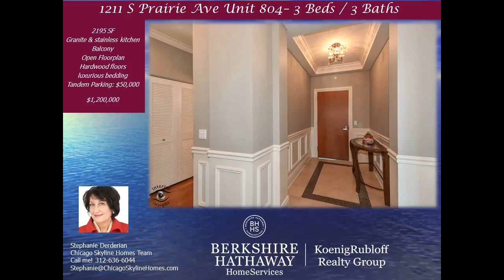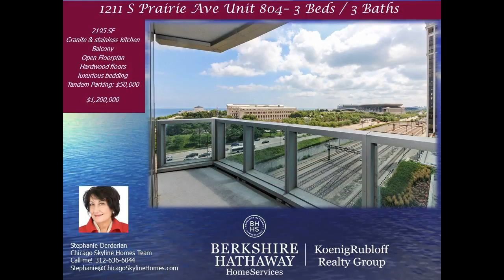Condo with balcony in Prestigious South Loop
Call Stephanie: - Beautiful residence with panoramic views of the Lake Michigan, Grant Park, Harbors & Museum Campus from every room in this 3br, 3bth corner condo. Open floorplan with living rm, dining rm and kitchen having sensational views and opening to the balcony. Hardwood floors, marble baths, granite & stainless kitchen with great counter and cabinet space incl. pantry cabinet. Master bedroom features luxurious bedding, fabulous lake view, and professionally organized walk-in closet. The marble master bath features a double vanity, walk-in shower and soaking tub. The other two bedrooms face NW and SW with walk-in closets and lovely bathrooms. Amenities incl. indoor/outdoor pools, exercise room, grill deck, huge party rm with full kitchen, lovely cafe and valet cleaners, just a short walk to two grocery stores, restaurants and shops. Easy access to expressways and public trans. Home is available fully furnished including linens, kitchen items.Tandem Parking addl $50,000.